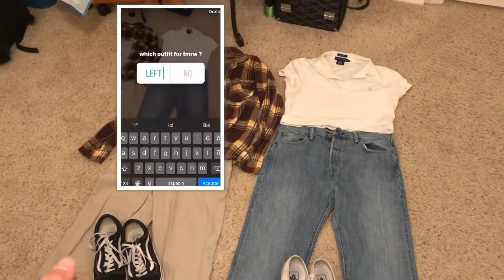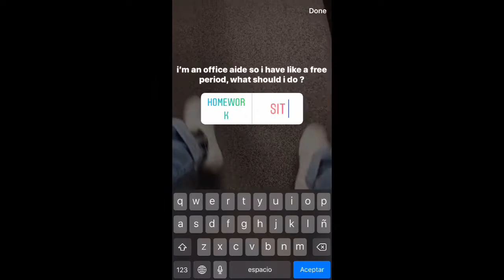instagram followers control my day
you guys controlled my life... enjoy!! xo, jaydie

comment “controlling” if you see this !!